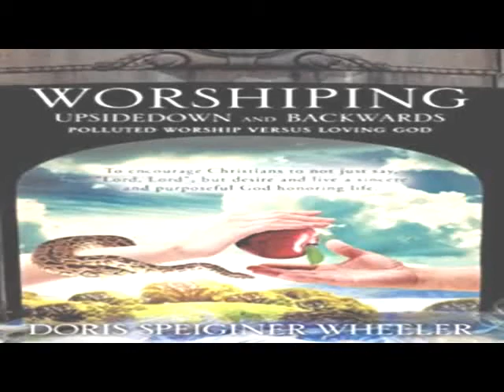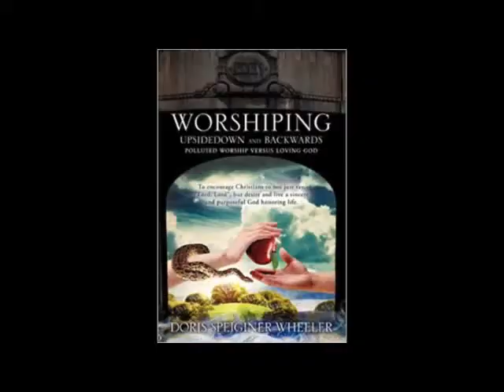Backwards Positions And Actions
Backwards Positions And Actions: There is always going to be a shift to the rear, at the time there is a searching, or an act of considering a way different from the Lord’s revealed will, and purpose…